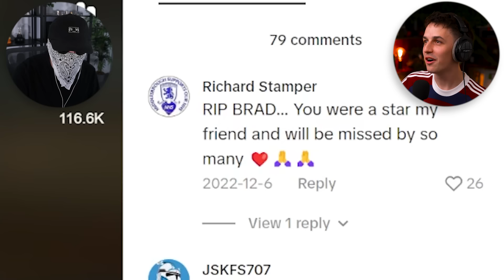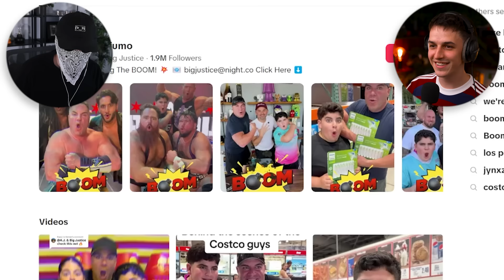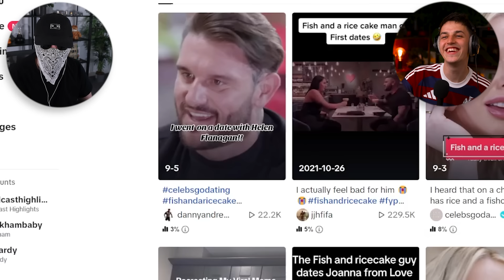We Ranked The FUNNIEST British Memes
Ranking the funniest British memes with George!
Go check out @GeorgeM / @memeulous